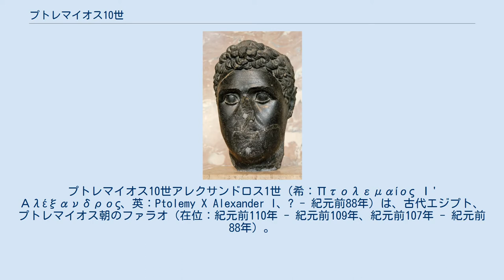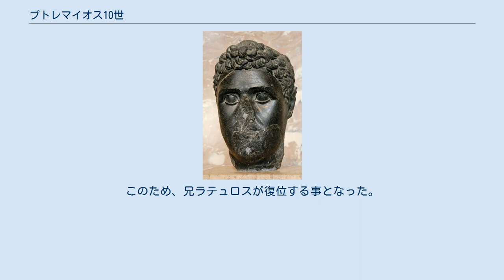プトレマイオス10世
プトレマイオス10世アレクサンドロス1世（希：Πτολεμαίος Ι' Αλέξανδρος、英：Ptolemy X Alexander I、? - 紀元前88年）は、古代エジプト、プトレマイオス朝のファラオ（在位：紀元前110年 - 紀元前109年、紀元前107年 - 紀元前88年）。
父はプトレマイオス8世フュスコン、母はクレオパトラ3世。
兄プトレマイオス9世ラテュロスと王位を争った。
 紀元前116年、クレオパトラ3世は、夫フュスコンの死後、共同統治者としてプトレマイオス10世（以下アレクサンドロス）を指名しようとしたが、アレクサンドリア市民が年長の子プトレマイオス9世（以下ラテュロス）の擁立を要求したため、仕方なくラテュロスをファラオとした。
しかし、ラテュロスとクレオパトラ3世の対立は深まり、紀元前110年に、ラテュロスがクレオパトラ暗殺を謀っているとしてラテュロスは廃位され、アレクサンドロスが擁立された。
 アレクサンドロス自身も母と対立するようになり、紀元前109年には再びクレオパトラはラテュロスを復位させ、紀元前107年に再びアレクサンドロスを即位させるという混乱が続いた。
アレクサンドロスは母を暗殺し（紀元前101年）、兄と和解しその娘ベレニケ3世と結婚した。
 紀元前88年、テーベで原住民の反乱が発生し、軍の維持費を賄うためにアレクサンドリアにあったアレクサンドロス3世（大王）の墓から財宝を略奪した。
これが臣民の反感をかい、不人気であった王は逃亡したが殺害された。
このため、兄ラテュロスが復位する事となった。